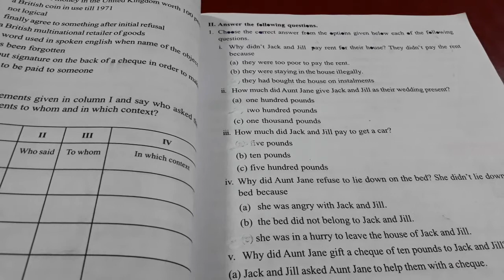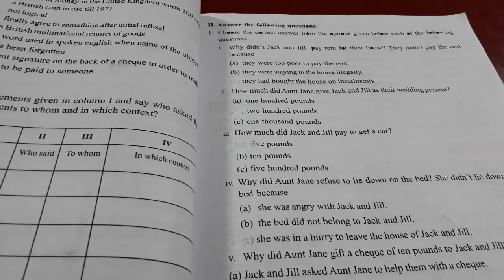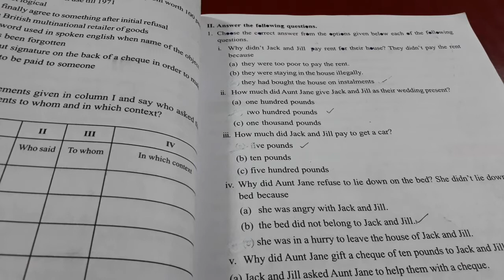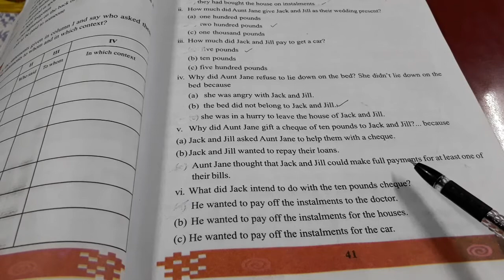The Never Never Nest lesson question answer || cgboard class10 reading A question answer